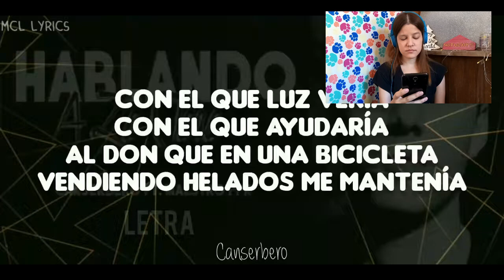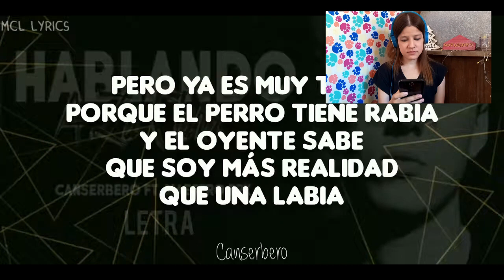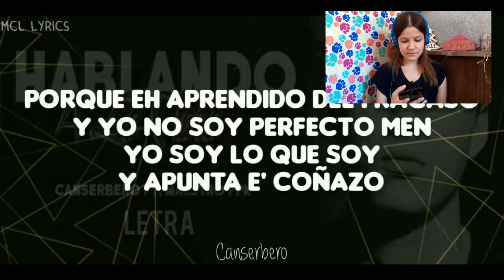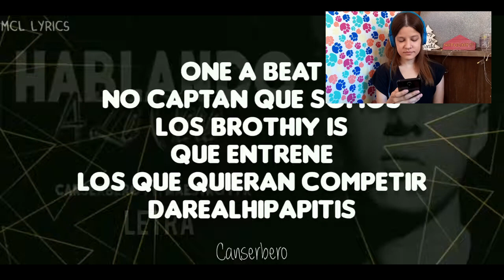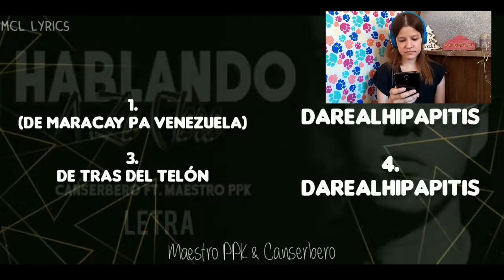REACCIÓN CANSERBERO ft. MAESTRO PPK - Hablando A La Clara | Natuchys